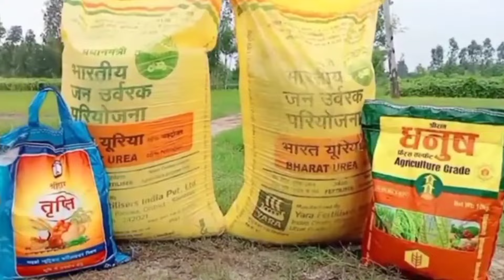धानकी रोपाई का झंझट खत्म पूसा बासमती की इन किस्म की सीधी बुवाई से होगा बंपरउत्पादनTop 5 variety rice